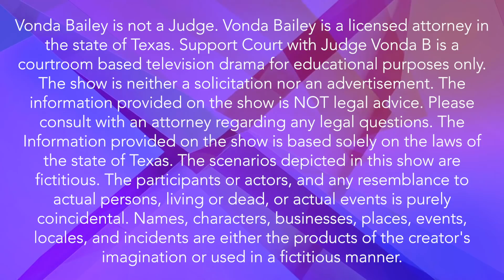Support Court- No show? No relief!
Jennifer filed for a reduction in child support but did not show up for court. John shows up and asks the court not to decrease her child support. What should happen?